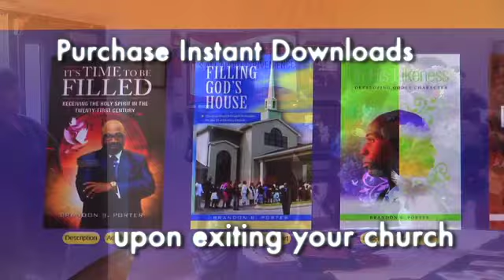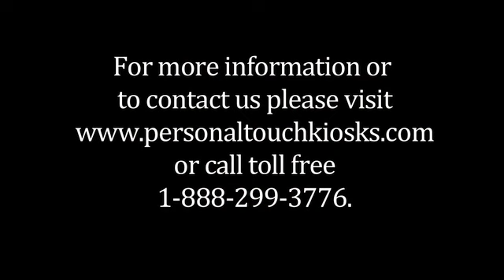Personal Touch Kiosk Media Download Center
Personal Touch Kiosk Media Download Center - This Kiosk will assist you by selling your DVD's, sermons, and audio books to your congragation as an immediate download to Smartphone, thumbdrive, or email delivery.
by VisibleVideoStudios.com
We create videos and market them to get you found!